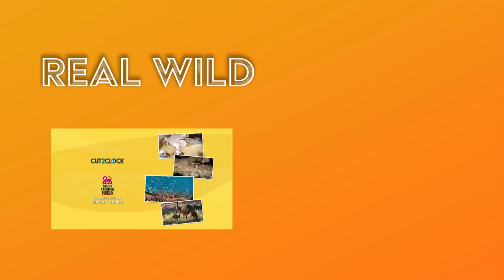The Mourning Routine of Adorable Baby Swans | Baby Animals in Our World